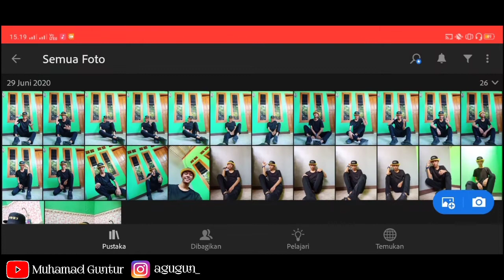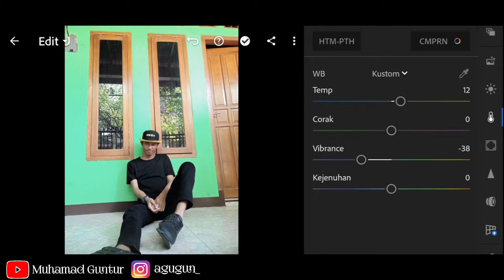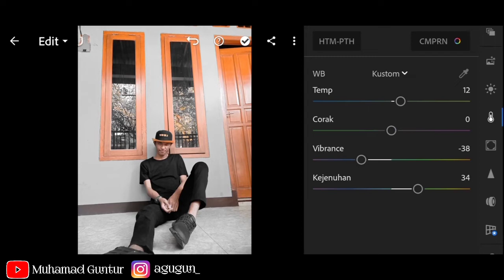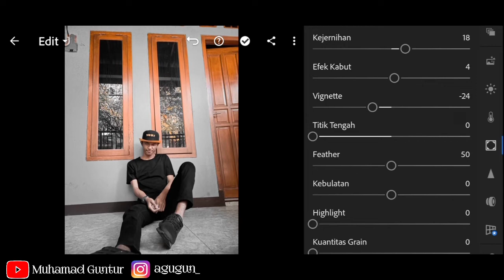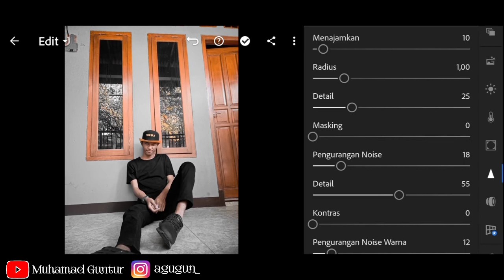Tutorial Edit Foto Di Aplikasi Lightroom - Blacktone +Giveaway 😍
Hello temen-temen kali ini aku bikin tutorial edit foto di aplikasi Lightroom, disini aku editnya Blacktone, bisa kalian liat di vidionya ya, silahkan kalian coba dan peraktekan di foto kalian, oh iya kalian bisa download aplikasinya di play store atau app store ya.

Disini juga aku cantumin kode voucher kuota axis di menit2 tertentu, jadi buat kalian jangan skip vidio ini ya, aku juga bagi2 pulsa semua operator buat 2 orang yang beruntung, tulis saja nama Instagram kalian di kolom komentar, nanti aku pilih secara random ya, semoga kamu salah satu yang beruntung 😍

Kalo mau liat koleksi fotoku dan liat preset yang aku buat bisa cek di